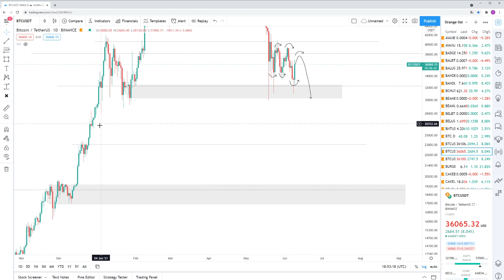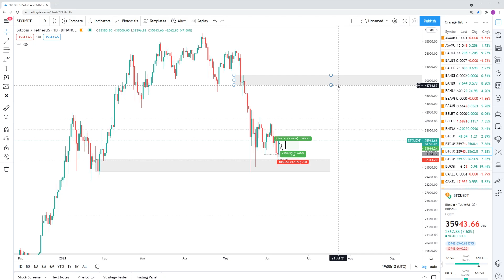Bitcoin (BTC) richting $40.000. Verdere stijging of correctie? Dit is wat je moet weten!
Heb jij de ambitie om parttime of fulltime trader te worden? Voor meer informatie over de Educatiegroep of de CryptoCoinTalk tradecursus ga naar

1.000 euro handelskorting op Bitvavo!

 20% handelskorting op binance!